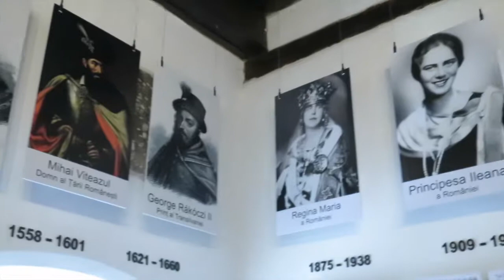NIEVE, DRÁCULA Y AÑO NUEVO EN BRASOV